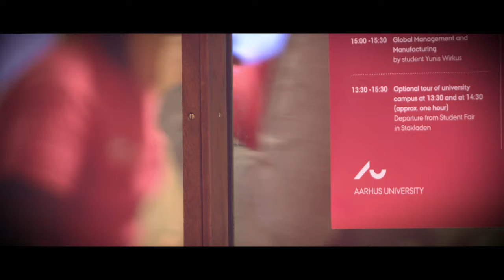Open Day at Aarhus University 2020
Are you thinking of studying a full degree programme at Aarhus University? Do you want to experience the university live and talk to admissions, counsellors and other international students already studying here? Come to the Open Day 12 February 2021!